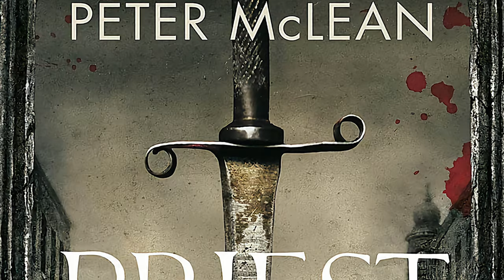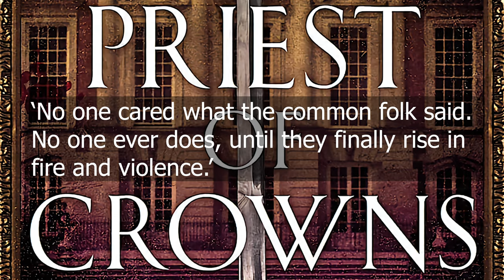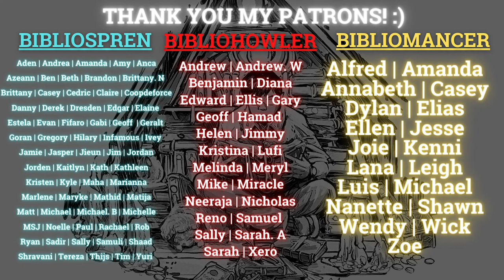A Peaky Blinders Inspired Grimdark Fantasy | War for the Rose Throne by Peter McLean (Spoiler-Free)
Hi everyone! Today's video is a series review of, or Why You Should Read, War for the Rose Throne series by Peter McLean. This grimdark fantasy series, consisting of Priest of Bones, Priest of Lies, Priest of Gallows, and Priest of Crowns has become one of my favorite series of all time. Just like my video on Why You Should Read The Dandelion Dynasty by Ken Liu, I'm going to mix my thoughts on Priest of Crowns, the final book in the series, with the series review.

If you love morally grey characters, Peaky Blinders or Gangster stories, a soft magic system, and addicting narration, make sure to give this a read. Let me know whether you have read this series or not!

Arts:
-Thomas Shelby by Kunsword
-Peaky Blinders by Florent Llamas